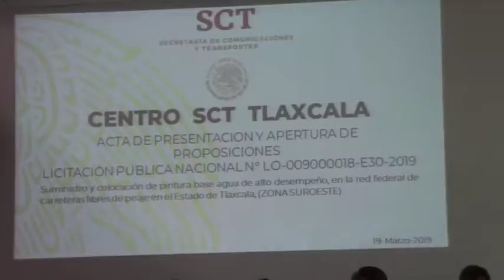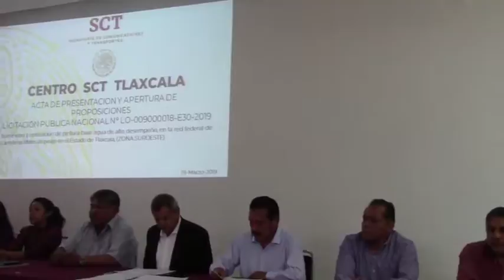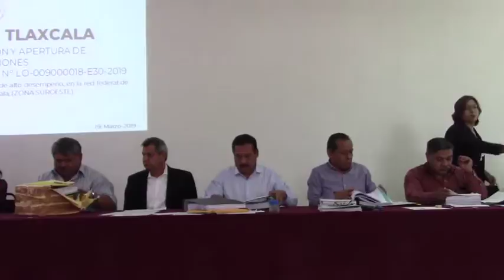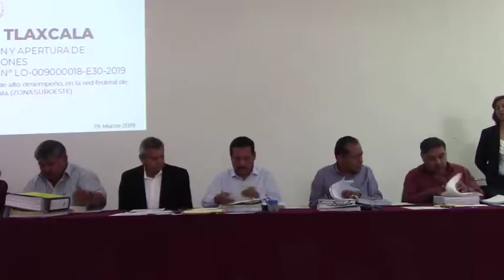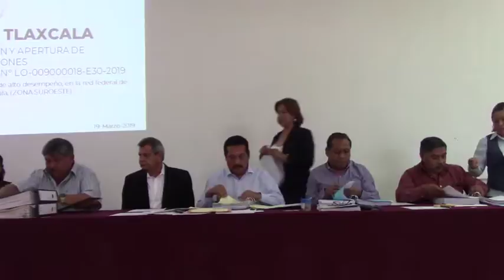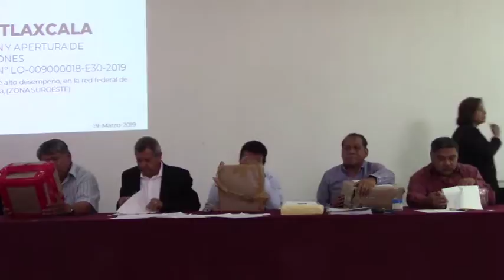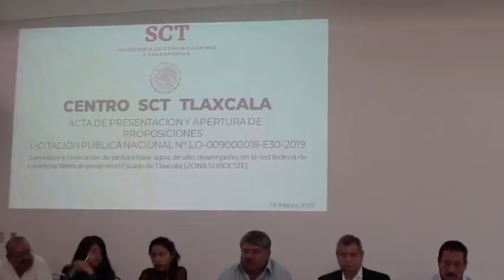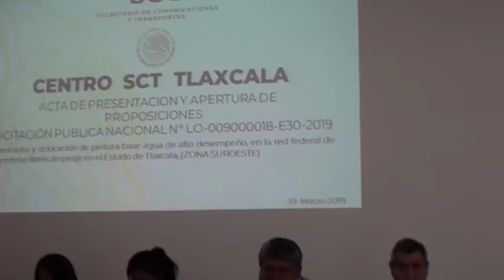Acto de presentación y apertura de propuestas en Tlaxcala No. LO-009000018-E30-2019